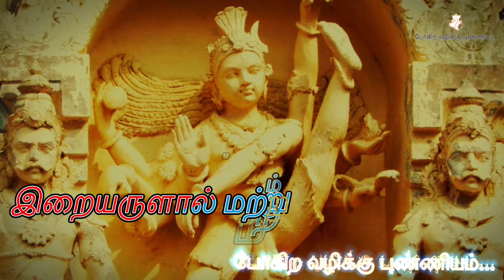சிறுகுடி l காவிரி தென்கரை தலம்-60 l ஆன்மீக மாரத்தான் - தலத்தை நோக்கி l சூட்சுமபுரீஸ்வரர் கோவில்